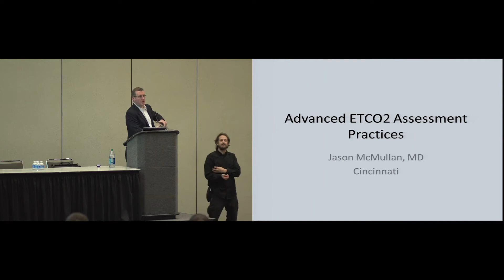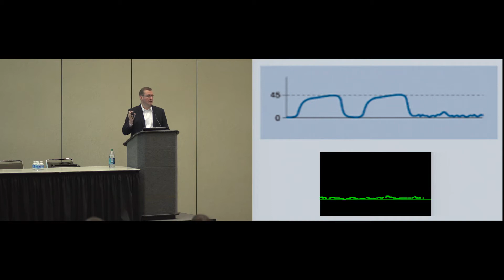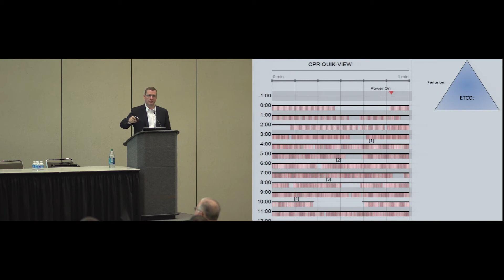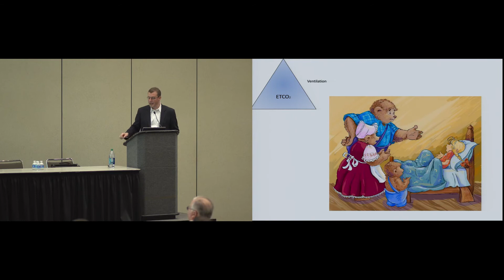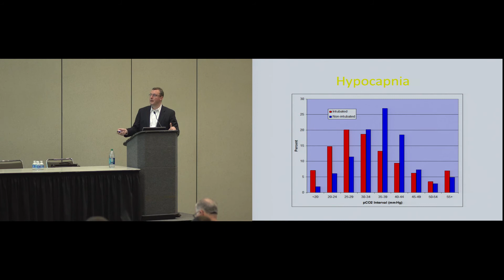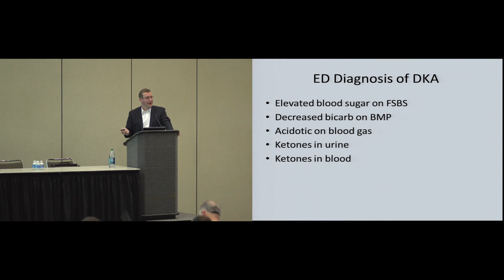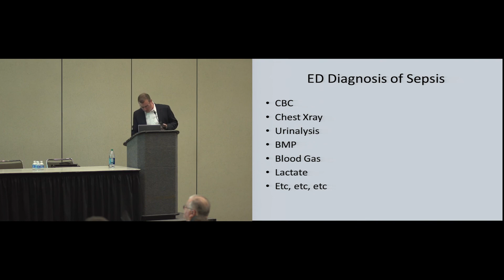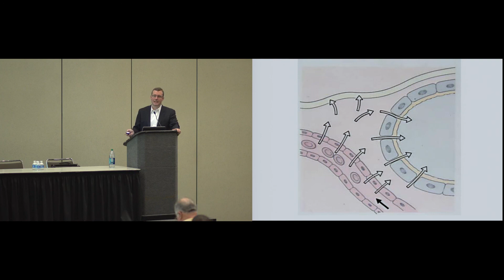EMS Today 2015 Session Replay: Advanced ETCO2 Assessment Practices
EMS Today 2015 Session Replay: Advanced ETCO2 Assessment Practices with Dr. Jason McMullan #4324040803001